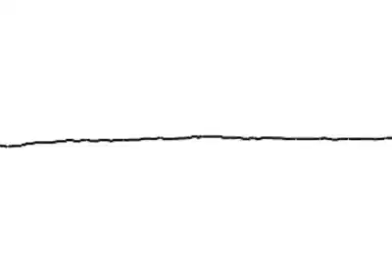Dr. Lipkins: Medical Causes of Sleeplessness: Webisode 1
Sleep issues can be caused by a number of issues and the symptoms can often be confusing. Here is help in determining what your sleep issues might be and to help you obtain that good nights sleep you are seeking.